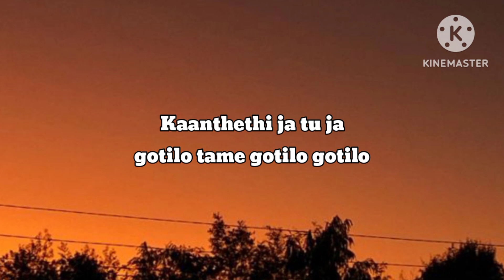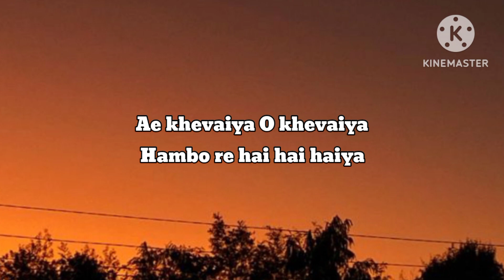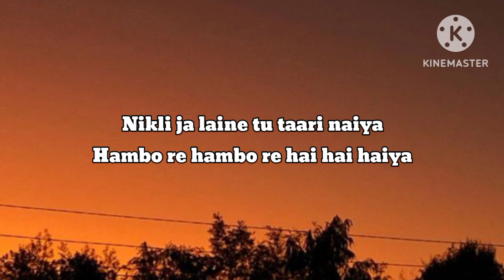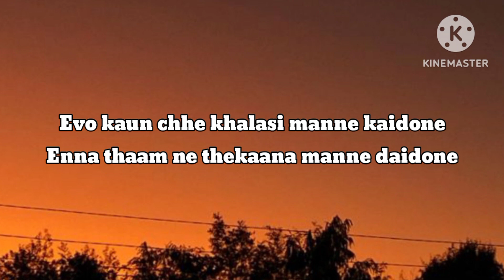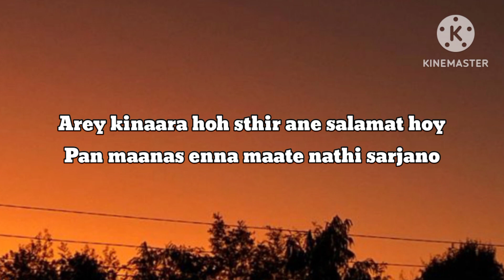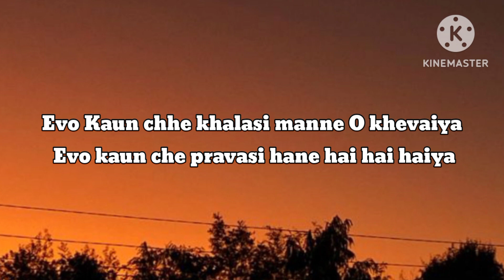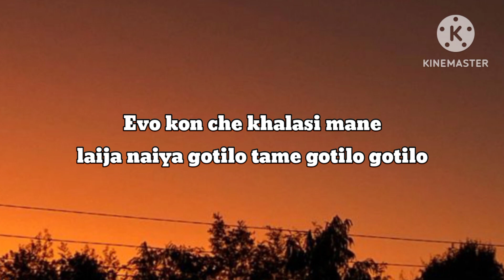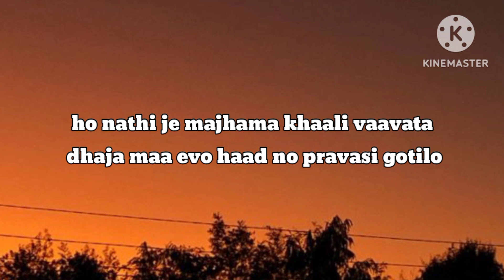Aditya Ghadvi & Achint - Khalasi (Lyrics) | Coke Studio Bharat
Khalasi Lyrics
Gotilo Tame Gotilo Gotilo Gotilo
Tame Gotilo Gotilo Gotilo
Nathi Je Majhama
Khaali Vaavata Dhaja Maa
Evo Haad No Pravasi Gotilo

Ho Kaanthethi Ja Tu Ja Dariye
Dariye Thi Ja Tu Ja Taliye
Kanthethi Ja Tu Ja
Gotilo Tame Gotilo Gotilo Oho

Kaanthethi Ja Tu Ja Ja
Kaanthethi Ja Tu Ja
Gotilo Tame Gotilo Gotilo

Ae Vehva Do Vehva Do Vehva Do Jyan Vahiye
Vehva Do Vehva Do Vehva Do
Revaado Revaado Revaado Jyan Chhaiye
Revaado Revaado Revaado

Vehva Do Vehva Do Vehva Do Have
Revaado Revaado Revaado Have

Evo Kaun Chhe Khalasi Manne Kaidone
Enna Thaam Ne Thekaana Manne Daidone

Khevaiya O Khevaiya
Hambo Re Hai Hai Haiya
Nikli Ja Laine Tu Taari Naiya
Hambo Re Hai Hai Hambo Re Hai

Ae Khevaiya O Khevaiya
Hambo Re Hambo Re Hai Hai Haiya

Ae Vehva Do Vehva Do
Vehva Do Jyan Vahiye

Revaado Revaado Revaado Jyaan Chaiye
Revaado Revaado Revaado
Vehva Do Vehva Do Vehva Do Ahi
Revaado Revado Revado Ahi

Are Jadelu Na Shodhe Ane Shodhelu Na Gote
Evo Khaarvo Khalasi Gotilo

Arey Kinaara Toh Sthir Ane Salamat Hoy
Pan Maanas Enna Maate Nathi Sarjano
Arey Kharvo Khalasi Toh Ee Kehve
Ke Je Fanidhar Naag Jeva Dariya Ni Hame Utre
Anne Utarvu Pade Karan Ke

Kinare Toh Khaali Pade Nani Nani Pagli Ne
Nana Eva Sapna Ni Ret Vaali Dhagali Ne

Tofano Tarap Maare
Halesao Haanfi Jaaye
Toy Jeni Himmat
Ane Haam Nahi Haanfe

Evo Kharvo Khalasi
Evo Haadno Pravasi
Evo Kharvo Khalasi
Evo Haadno Pravasi Gotilo

Gotilo Gotilo
Gotilo Gotilo
Gotilo Gotilo
Gotilo Gotilo

Potana Je Dariyama
Potanij Dubkithi
Jaatnu Amulu Moti Lo

Evo Kaun Chhe Khalasi Manne
O Khevaiya
Evo Kaun Che Pravasi Mane
Hai Hai Haiya

Evo Kon Che Khalasi Mane
Laija Naiya

O Khevaiya
Hai Hai Haiya

O Khevaiya
Hai Hai Haiya

O Khevaiya
Hai Hai Haiya

Hey Gotilo Tame Gotilo Gotilo